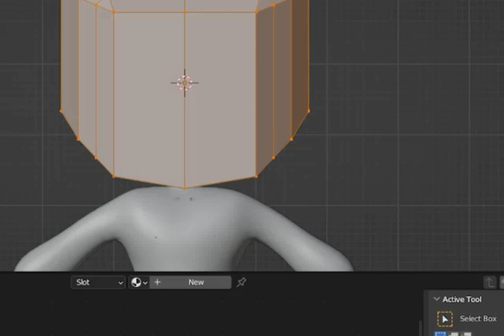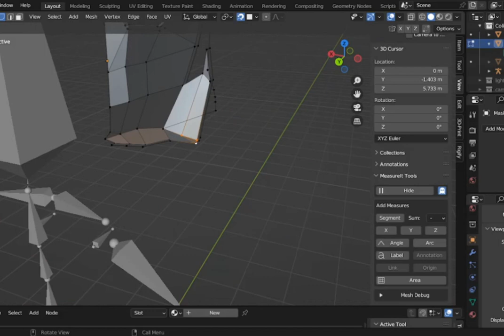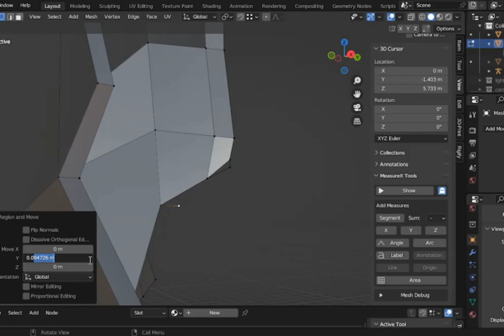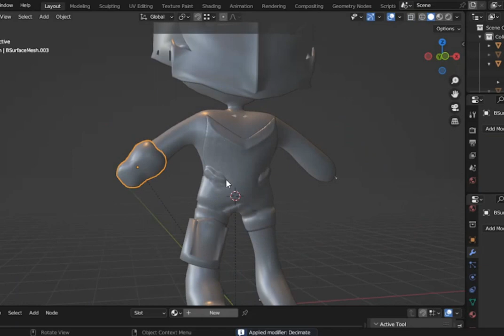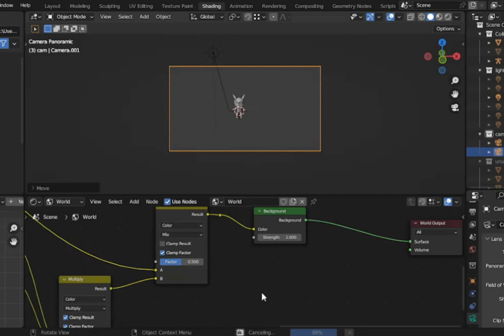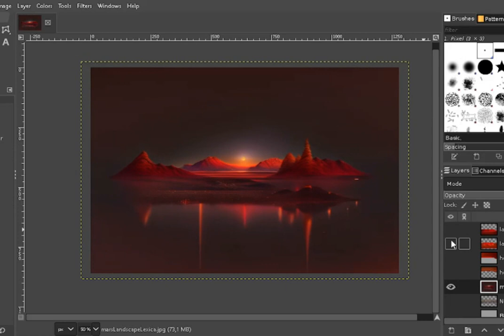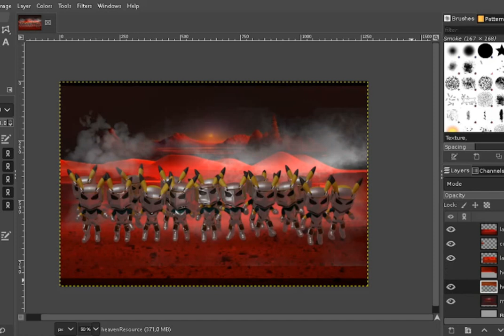ARMORED PIKACHUS - 3D MODELLING TIMELAPSE | Blender + Lexica AI + GIMP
Watch my fan art timelapse video of this band of super-deformed armored pikachu antennae soldiers on a red planet like mars. From zero, blank canvas to an incredible matte painting of nendoroid-like characters, and these inspired by one of the most loved pokémon. ⚡🐭

🤝👨‍💻 Open source software? Yes: I used Blender, GIMP and even the free AI text-to-img tool Lexica, this last one to build the scenario. GIMP is similar to Photoshop and Blender is similar to Zbrush, Maya, and other 3D modelling software. The prompts I used on Lexica were related to 'mars landscape environment, mountains, sunset, golden hour, fine detail' and all.

and don't forget to tell me who's your favorite pokémon.